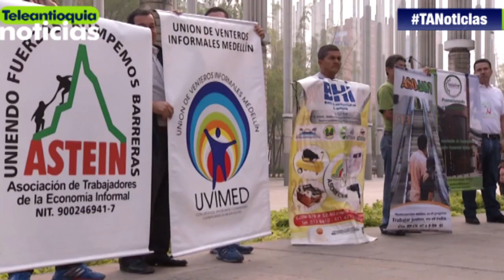Comerciantes piden apoyo a la Administración municipal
Integrantes de 25 organizaciones de comerciantes, 10 de centros comerciales y 15 de organizaciones del centro y las periferias, se reunieron en el Parque de las Luces para pedir apoyo a la administración municipal.